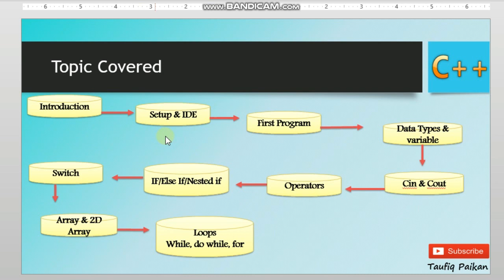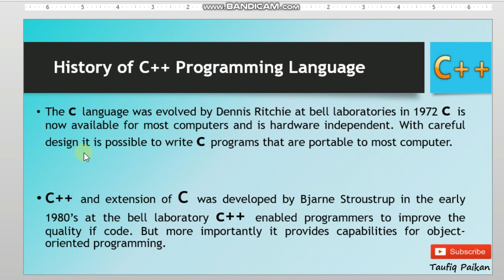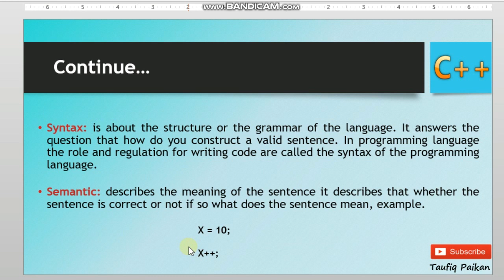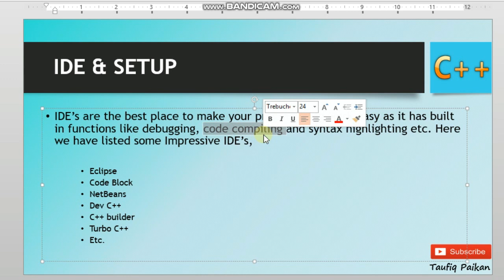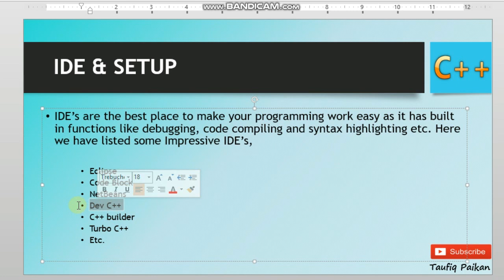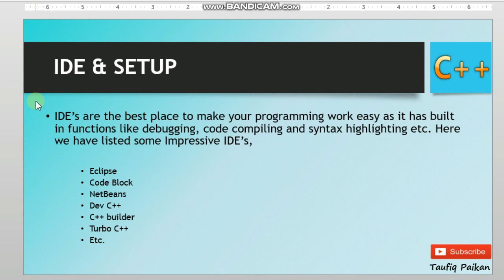# 1 Basic Level - Introduction to C++ معرفی برنامه نویسی